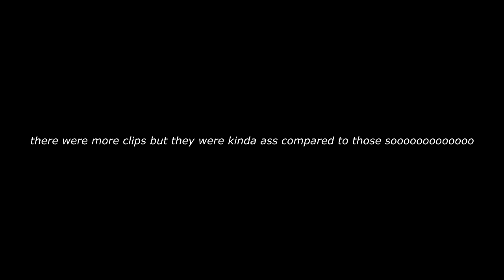RSMB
was bored so made video in like 30 min of gamer and 5 min of editor